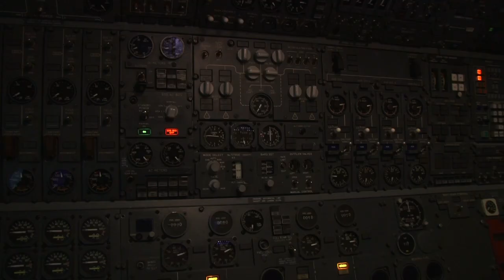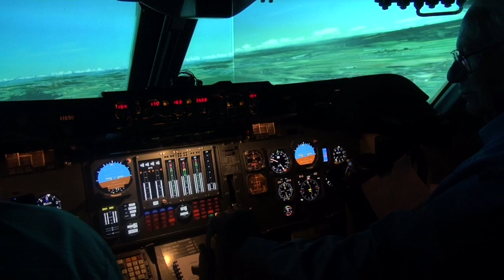B747 300 Flight Simulator Air Force Center Dübendorf Trailer